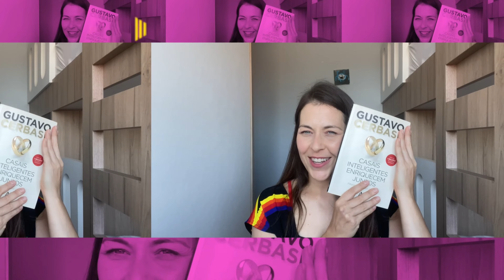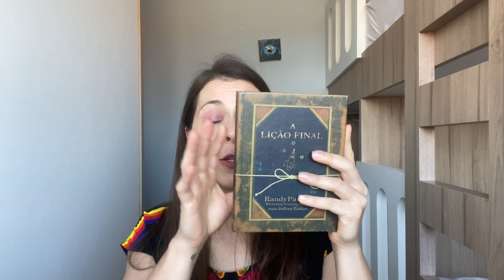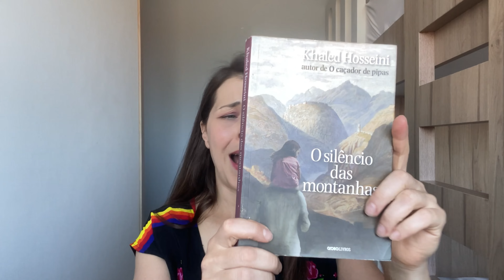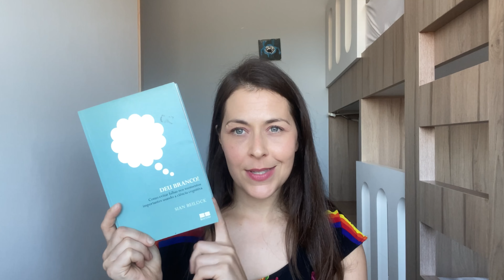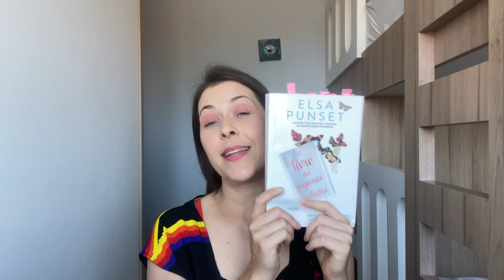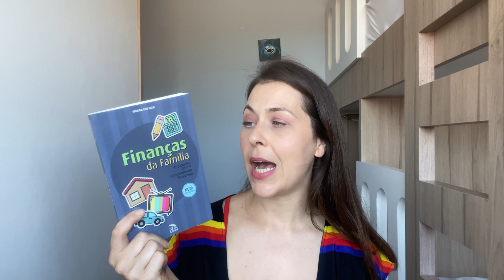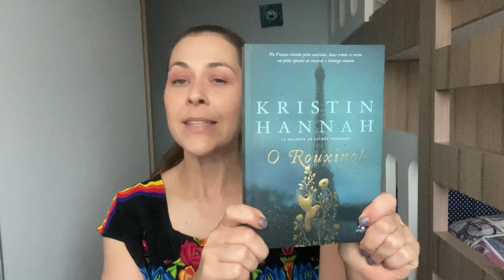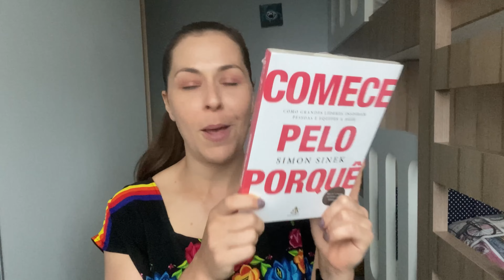LIVROS | Troquei os meus no SEBO por obras Incríveis - Leituras para iniciar 2023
No clima de fim de ano, vou mostrar os meus desapegos de livros e levar você pra roleziar comigo mais um vez no sebo e trocar por livros novos para eu ler em 2023.
Fim de ano, estou no clima do destralhar. Estou desapegando de vááárias coisas que pra mim hoje não fazem mais sentido. E hoje vou mostrar os meus desapegos de livros. No vídeo passado mostrei os meus desapegos de roupas então se você ainda não viu vou deixar aqui na descrição para você ir lá assistir depois que acabar esse aqui.
E já aproveita pra me ajudar e curte logo esse vídeo! =D